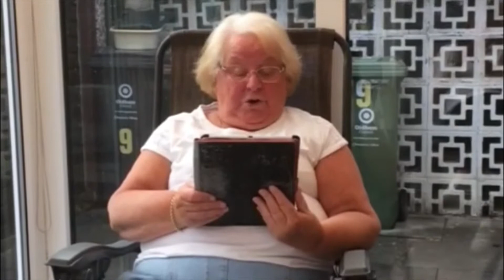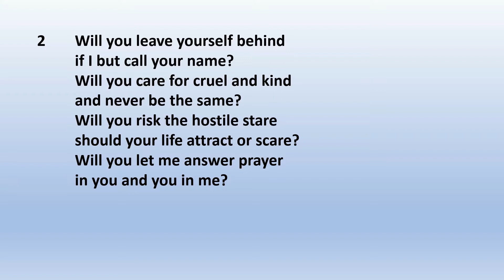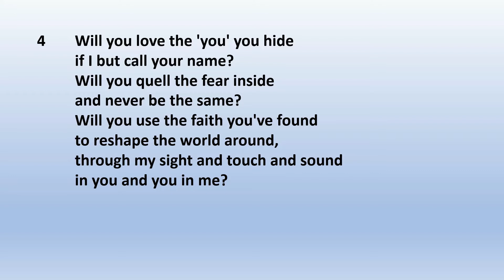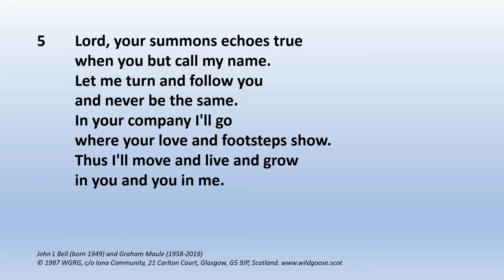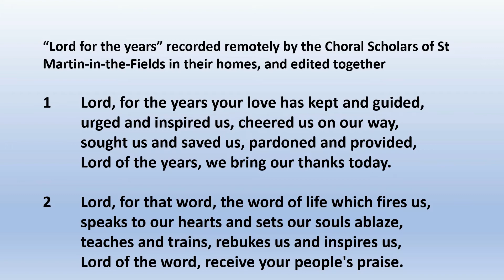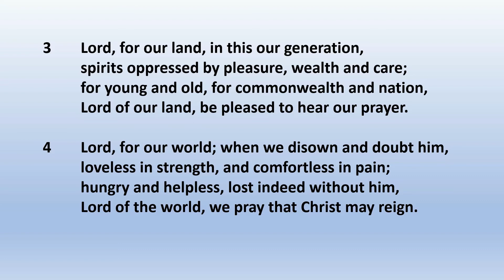Worship at Home 21st June